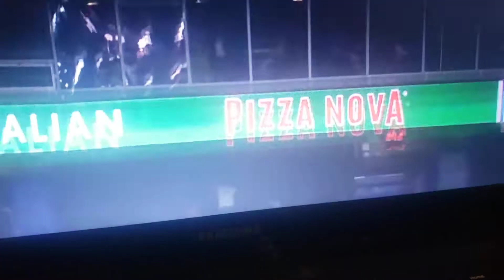Vlad Guerrero Jr. Smashes 37th & 38th HRs 95RBIs & Tatis Jr. Hits #37